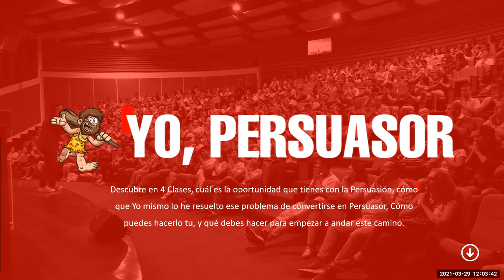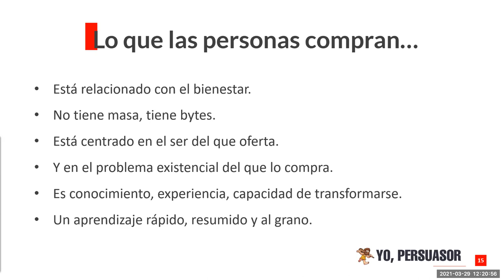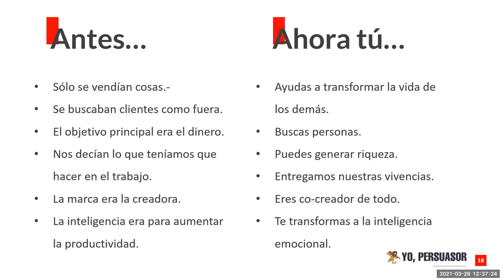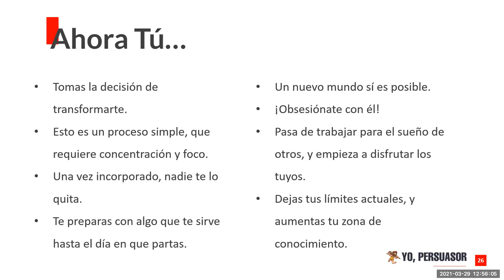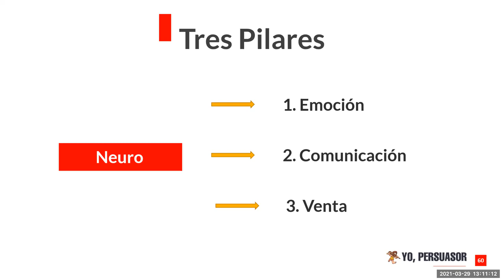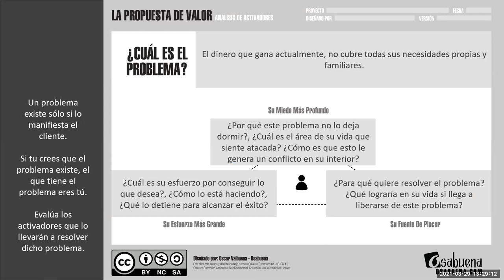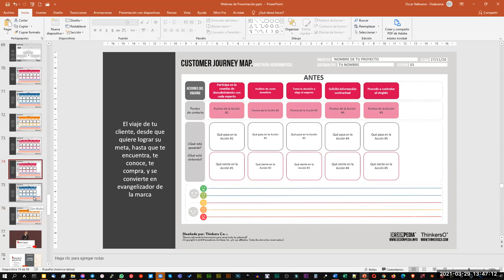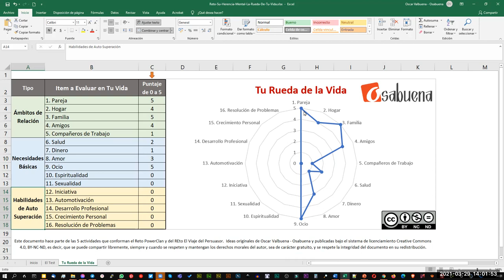Masterclass #1 - Yo, Persuasor - Semana De La Persuasión: Tu Oportunidad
Hoy empezamos, y te conté sobre los 3 caminos que tienes para avanzar en el camino hacia tus metas, analizamos por qué la vieja realidad no es una solución, y no regresará.

Taller #1 [Conocimiento Técnico]: El Viaje De Tu Cliente.

Qué es lo que tenemos que tener en cuenta en el proceso de persuasión, desde que una persona que no sabe nada de tu marca empieza a buscar información sobre lo que necesita, hasta que da contigo, te contrata, finaliza el contrato, y sigue en período postventa.

Taller #2 [Transformación del Ser]: La Rueda De Tu Vida.

Si conoces cuáles son las áreas de tu vida donde hace falta fuerza, podrás crear planes sólidos para mejorarlas.

Por favor, descarga los documentos de ambos talleres, para que realices el proceso de manera juiciosa y atenta.

Recuerda que, si haces el taller del Viaje Del Cliente, podrás enviármelo antes del miércoles, para apoyarte en el proceso, revisar el documento, y hacerte anotaciones sobre lo que yo pueda observar.